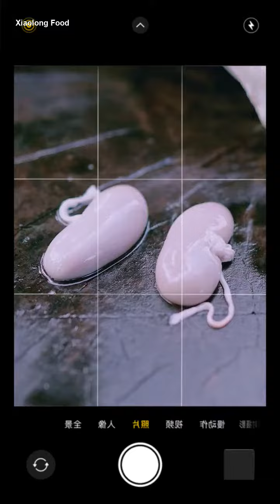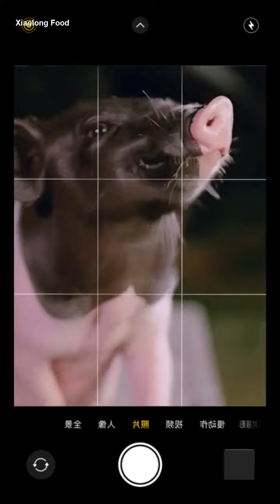China Food 🔴 funny food outdoor food rural life